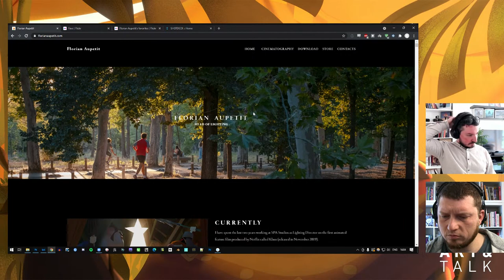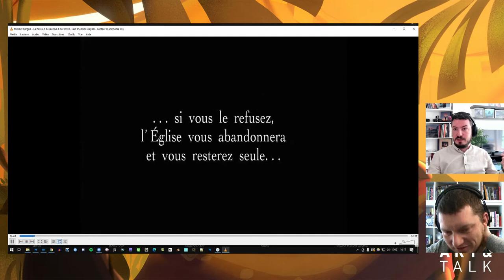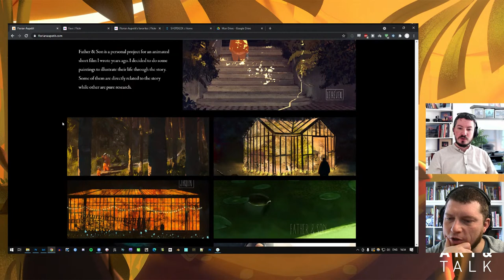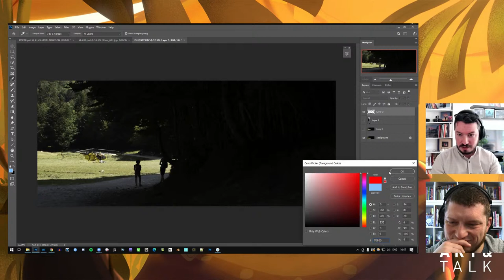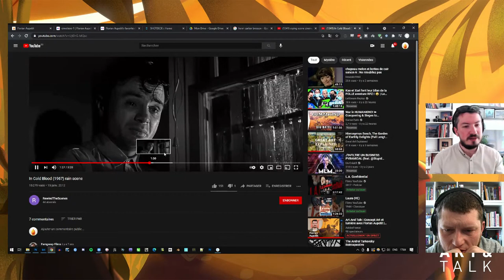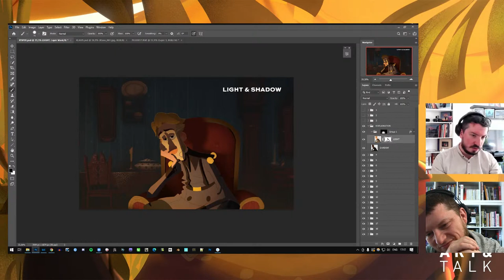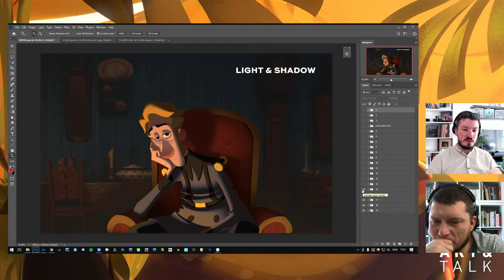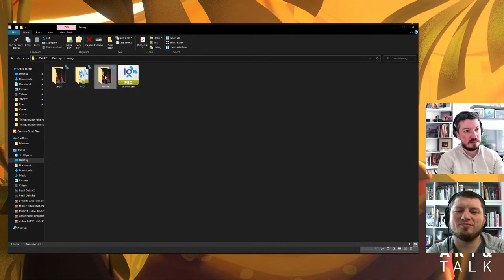Art And Talk | Concept Art et lumière avec Florian Aupetit | Adobe France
Florian Aupetit a commencé sa carrière en 2013 en tant que généraliste 3D dans le studio parisien Monsieur K avant de se lancer en tant que concept artiste en freelance pendant quelques années pour des clients comme Buck ou Brunch Studio.

Fin 2017 il a été recruté par SPA Studios en tant que Lighting Supervisor sur Klaus, leur premier film d'animation produit par Netflix. Il travaille actuellement sur les prochains projets du studio.